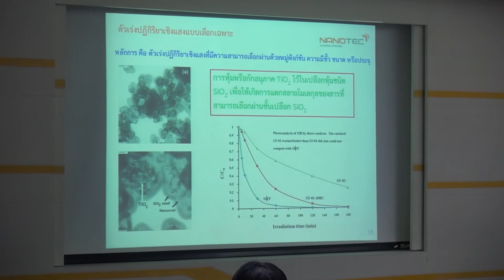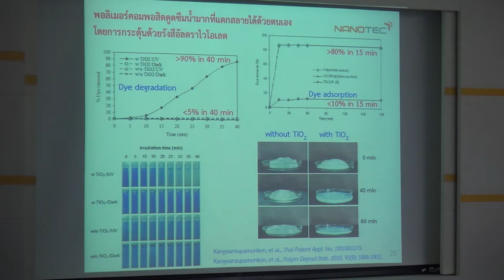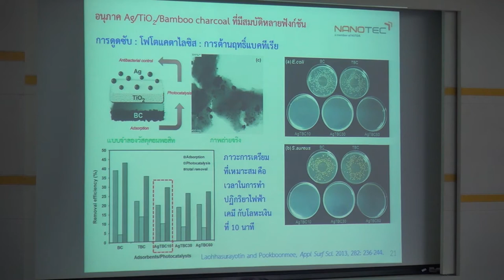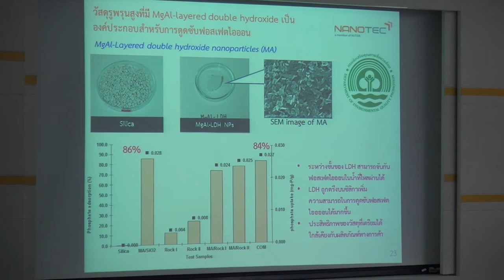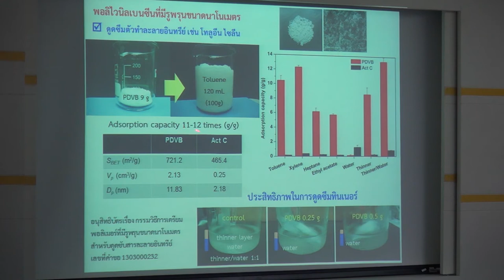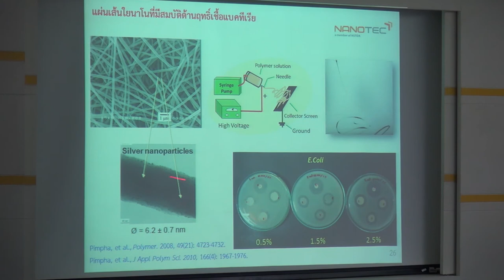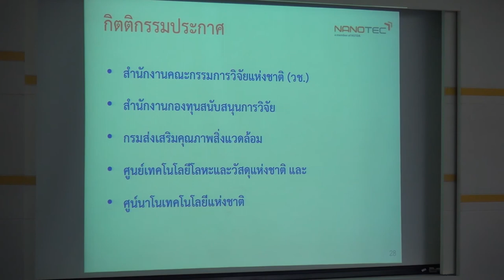นาโนเทคโนโลยี: ประโยชน์และการประยุกต์ในด้านสิ่งแวดล้อม (1/6)